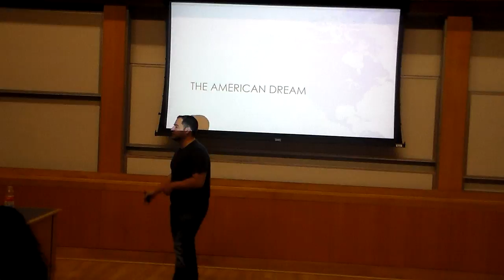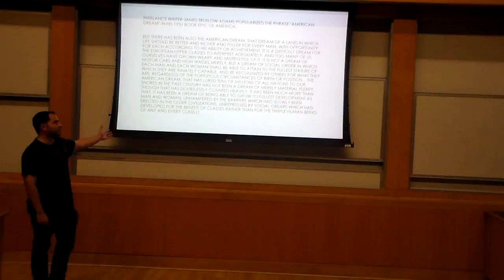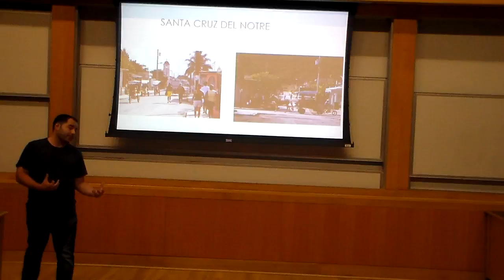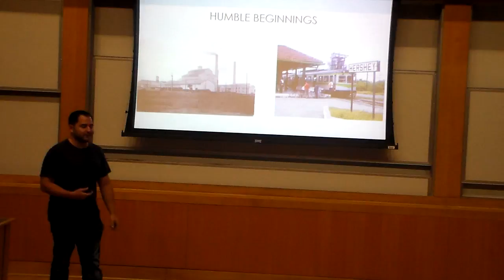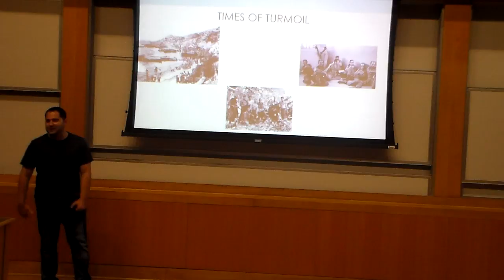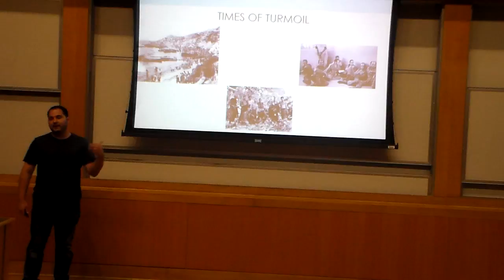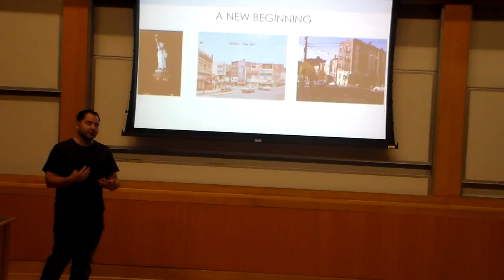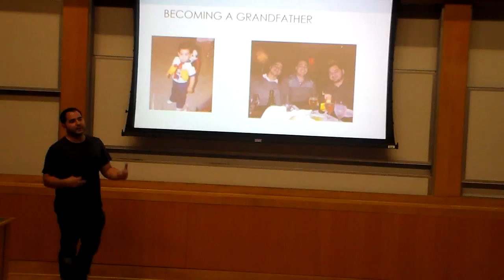Enrique Diaz 10th: The American Dream/Ode to my Abuelo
What the American Dream is as demonstrated by my Abuelo.